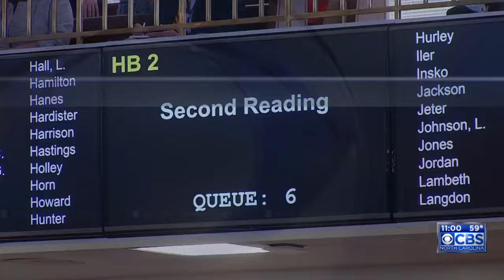Chapel Hill leaders vote to oppose House Bill 2